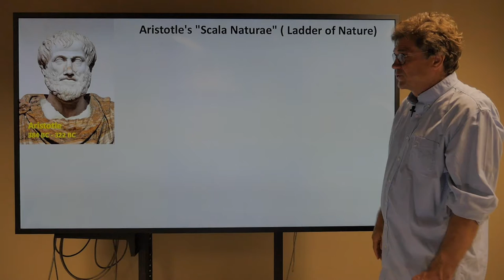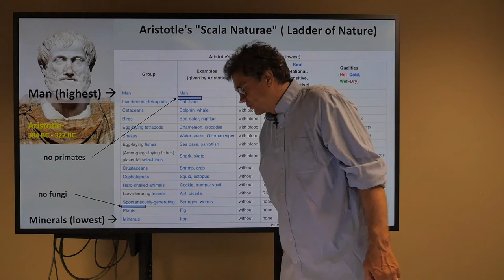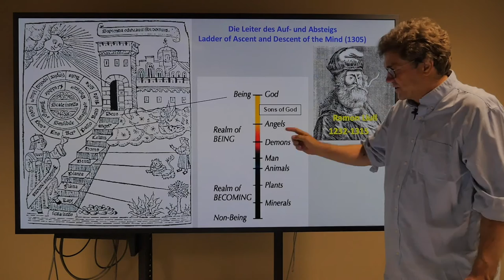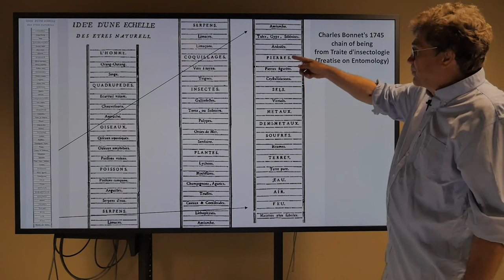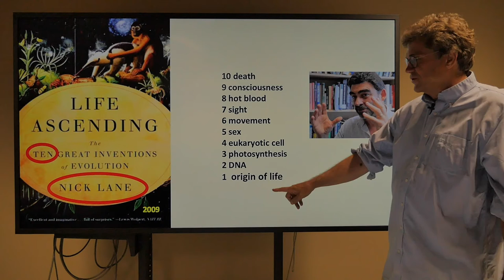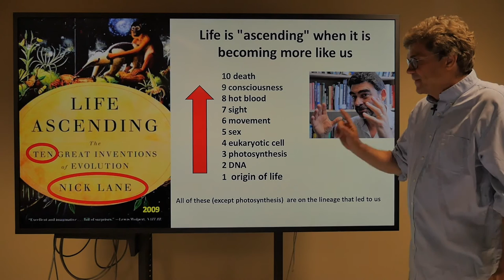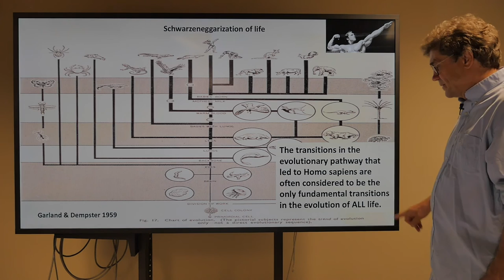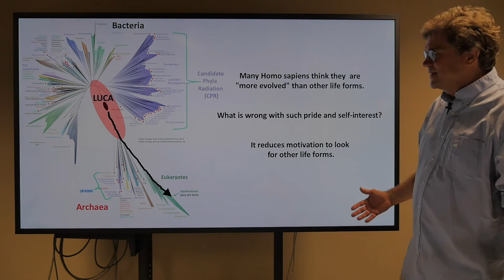7.1.2 Human Exceptionalism and the Ladder of Life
Human Exceptionalism and Aristotle's Ladder of Life (Scala Naturae). Ramon Llull. The Great Chain of Being. Charles Bonnet. "The Major Transitions in Evolution" by Maynard Smith and Szathmary. "Life Ascending" by Nick Lane. Darwin's "The Descent of Man" and Bronowski's "The Ascent of Man".